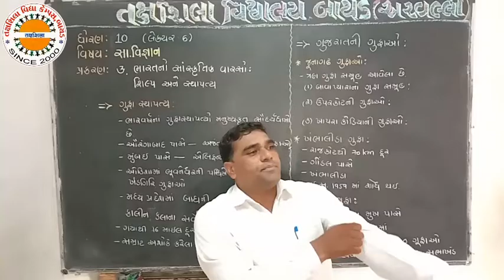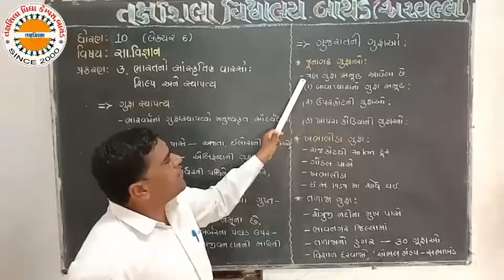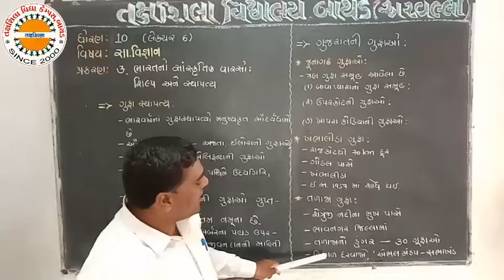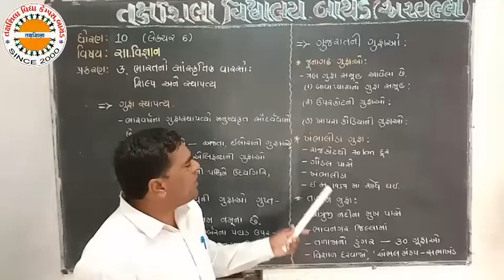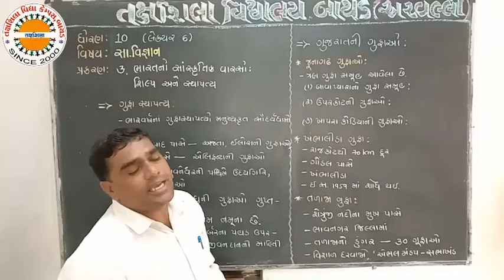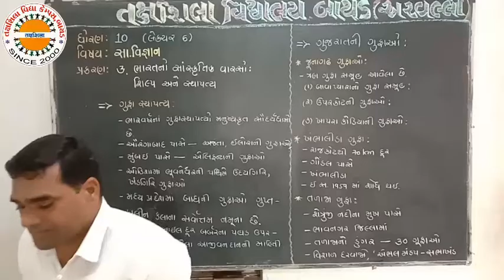STD 10 SS ch 3 lec 6